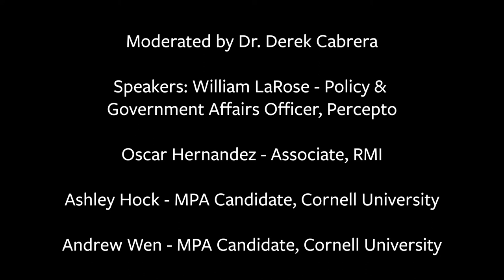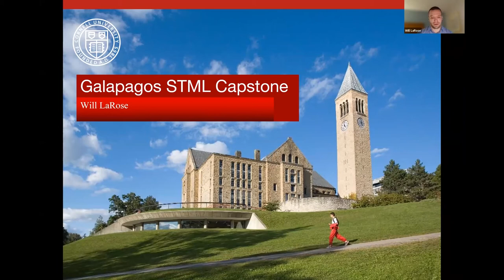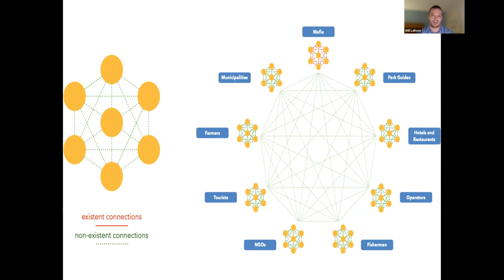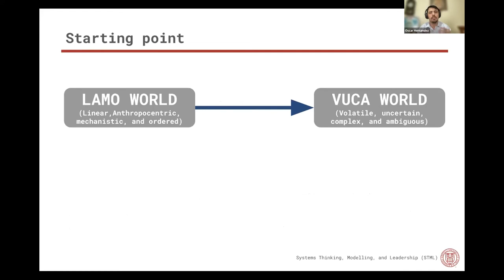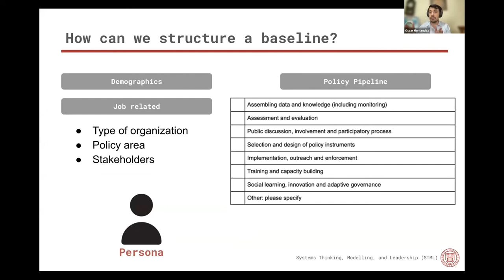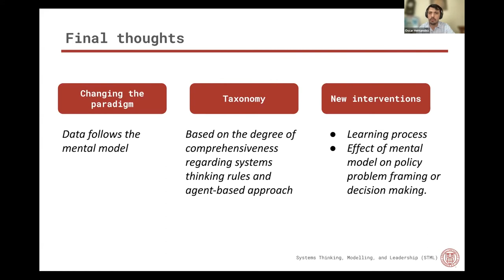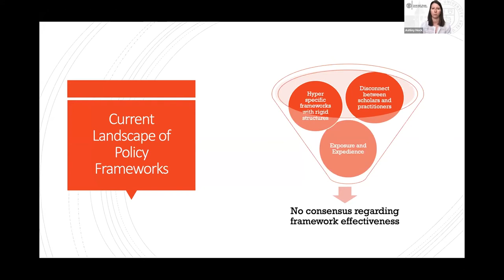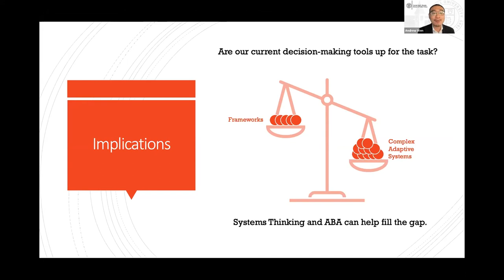Analyzing policies: how can we help the Galapagos Islands? | Academic Conferences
The STML Certificate panel features former and current graduate fellows in the CIPA Systems Thinking, Mapping, and Leadership (STML) Certificate program. They will share the results of their capstone projects using a DSRP and Agent Based Approach (ABA), including: a systemic analysis of the Galapagos Islands, a summary of empirical findings on policy and systems thinking methods, and an exploration of systems models for policy analysis research.